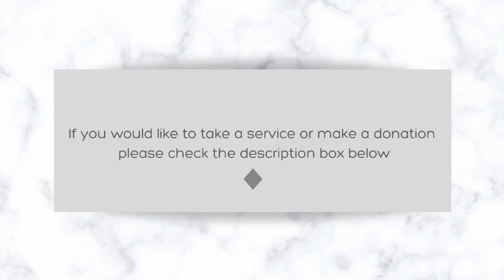Soon These Difficulties Will End And You Will Share A Very Bright & Beautiful Future Together .